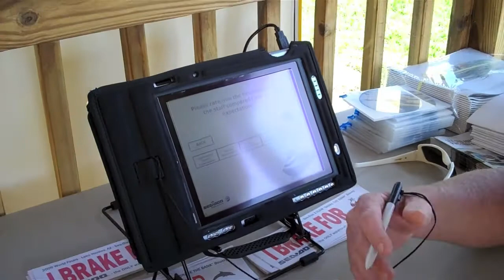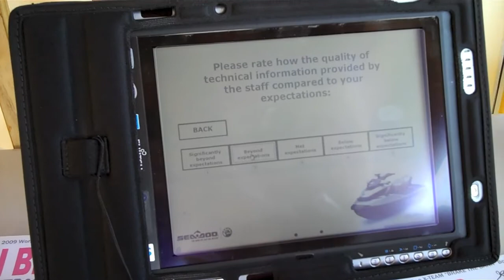Sea-Doo iControl Test Ride Tour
A brief look at the Sea-Doo iControl Test Ride Tour, currently running across the Sunbelt states.